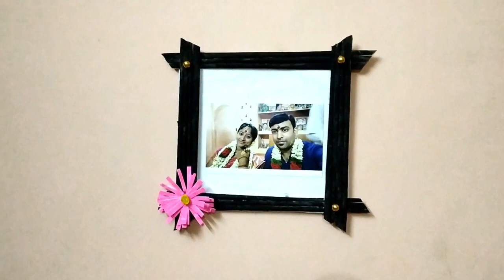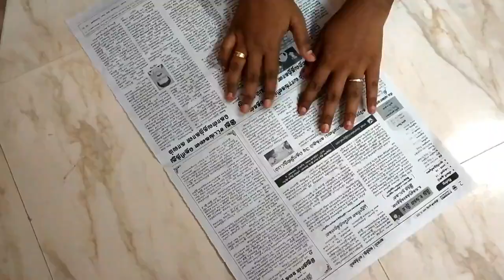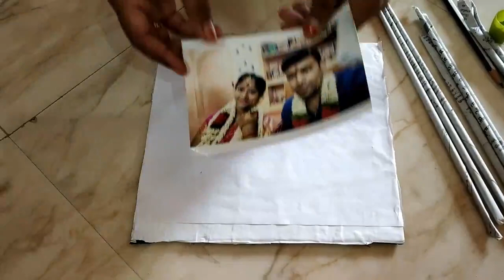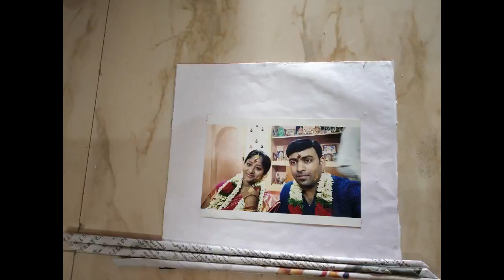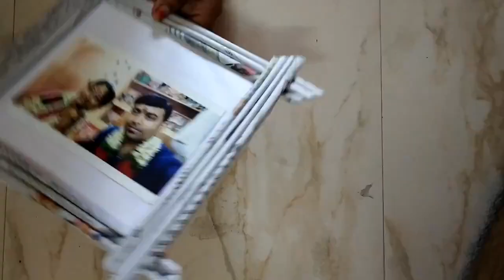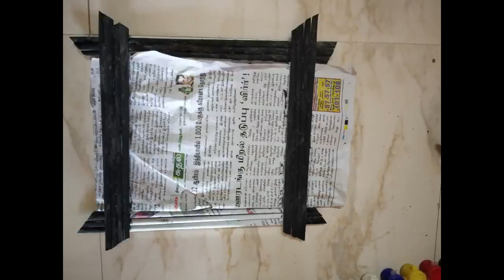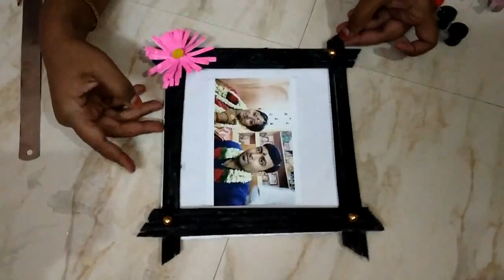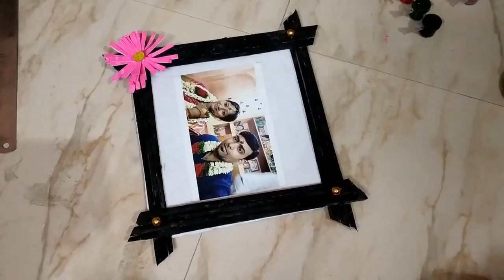News Paper Photo Frame || DIY Photo Frame || News paper craft ideas || Craft gallery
Hello friends:
  Make awesome photo frame out of news paper sticks..